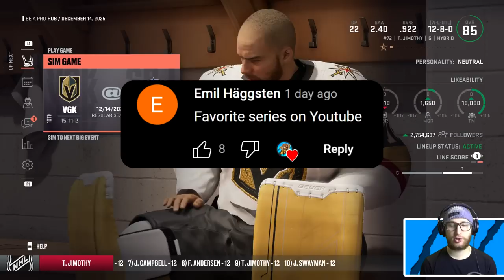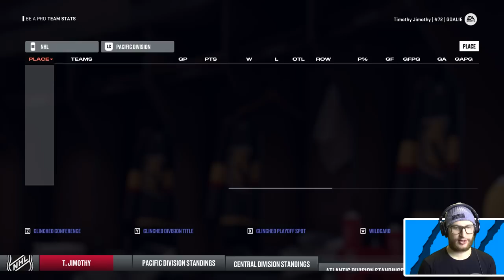*BOYS ARE BUZZIN* NHL 23 GOALIE BE A PRO #16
The Golden Knights continue season 4 and let's just say things are looking good. 👍